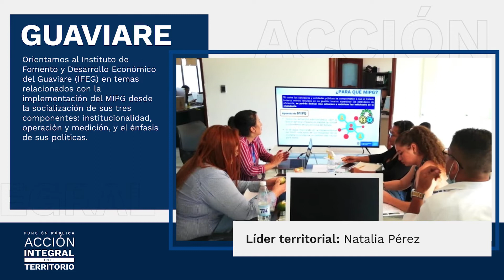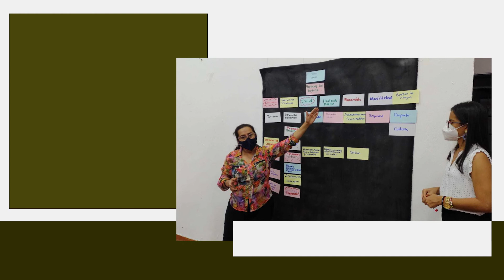Conoce cómo avanza el acompañamiento de Función Pública a las entidades en territorio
A través de la estrategia AcciónIntegral Función Pública apoya a las entidades del país en sus procesos de fortalecimiento institucional.